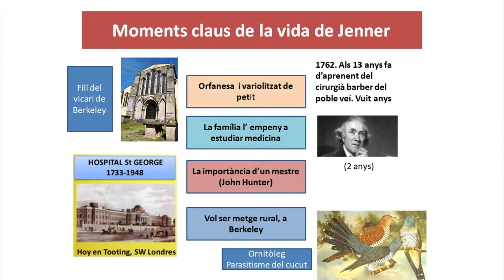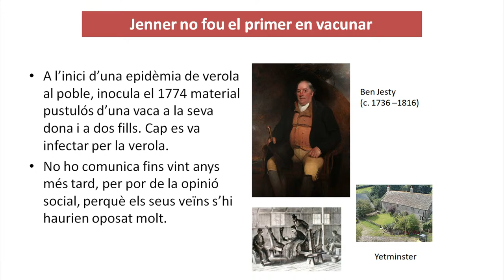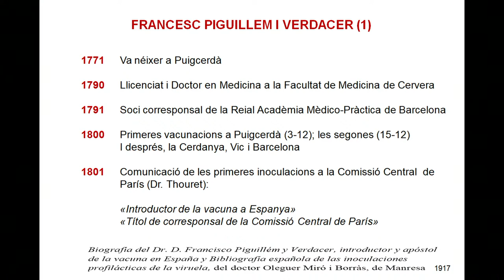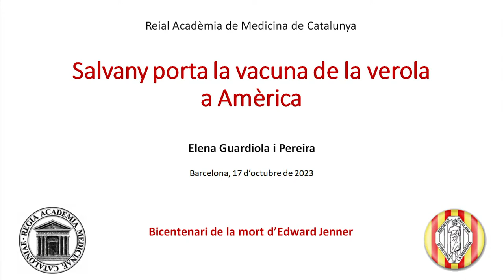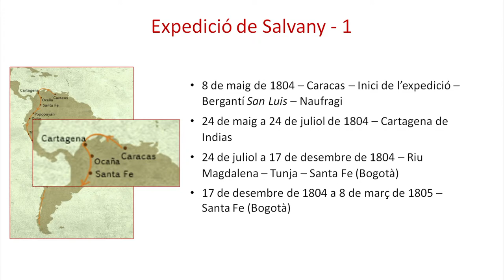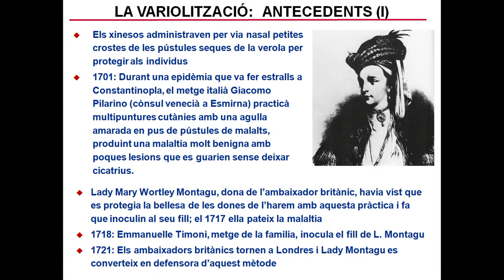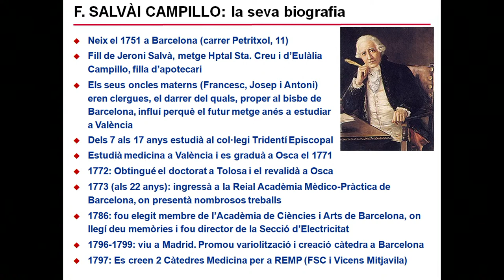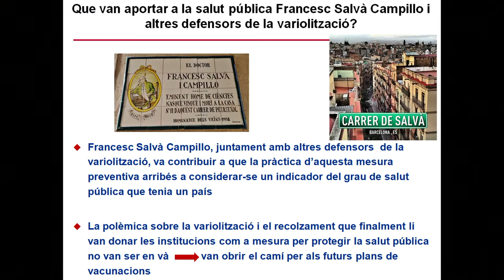Sessió de la Secció Quarta, "BICENTENARI DE LA MORT D’EDWARD JENNER"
El dimarts 17 d’octubre de 2023 a les 19:00 hores, aquesta Reial Acadèmia de Medicina de Catalunya celebrarà la sessió de la Secció Quarta (Medicina Social), amb el títol:
“BICENTENARI DE LA MORT D’EDWARD JENNER”
Moderador: Dr. Antoni Trilla i García, Acadèmic Numerari de la RAMC.
Ponents:
1.- Dr. Miquel Bruguera i Cortada, Acadèmic Numerari de la RAMC.
“Jenner, un avançat al seu temps”.
2.- Dr. Fernando Moraga i Llop, Expresident de la Societat Catalana de Pediatria.
“Introducció de la vacuna de la verola a Catalunya: Francesc Piguillem”.
3.- Dra. Elena Guardiola i Pereira, Acadèmica Corresponent de la RAMC.
“Salvany porta la vacuna de la verola a Amèrica”.
4.- Dra. Àngela Dominguez i García, Acadèmica Numeraria de la RAMC.
“La variolització a Catalunya. Les aportacions de Francesc Salvà Campillo”